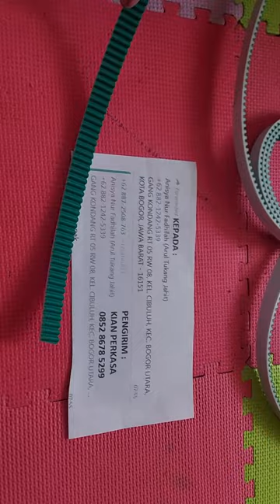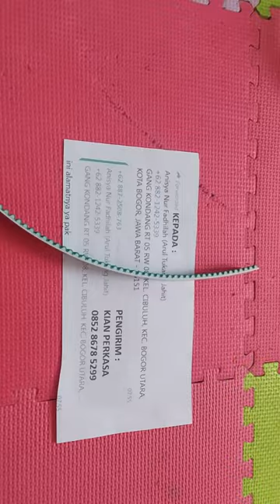Pusat Timming Belt terlengkap mesin bordir dan industri HTD5M 50 ukuran 1,5cm bogor jawa barat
Jarak antar gerigi atau antan cekung 5mm lebar 1,5cm atau 15 mm panjang menyesuaikan pesanan maksimal panjang 50 meter